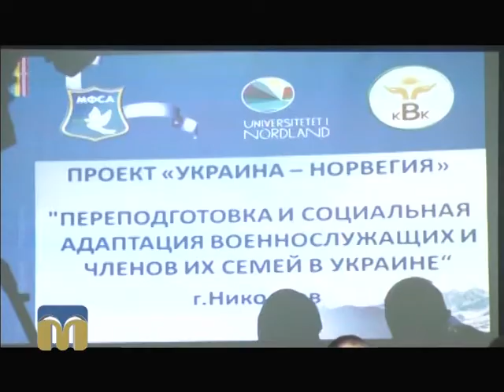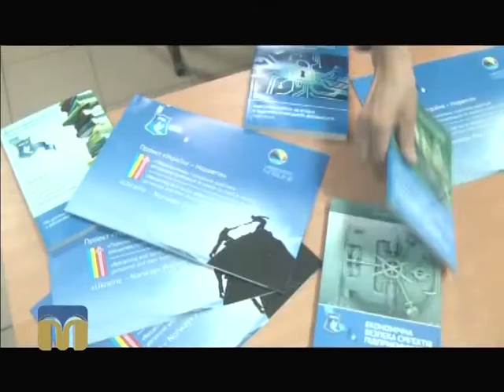ТНМ сюжет - навчання 26.02.2016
Військовослужбовці та члени їх родин на базі ЧДУ імені Петра Могили опановують нові спеціальності в рамках міжнародного проекту «Україна – Норвегія».